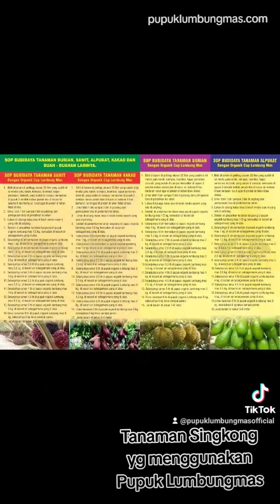Budidaya Singkong Organik di desa Genteng, Banyuwangi, Jawa Timur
testimonial petani singkong di desa Genteng, Banyuwangi, Jawa Timur yang telah mengaplikasikan pupuk organik cap lumbungmas pada tanamannya.